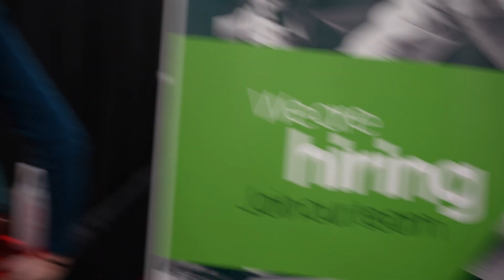Resume and cover letter prep: Student testimonials | Connect to Careers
In this video, students share how the Student Success Centre helped prepare them to share their resume and cover letter with employers and recruiters at Connect to Careers Job Fair 2023.

What’s Connect to Careers all about? Well, it’s all in the name. It’s an opportunity to connect with hiring managers and company representatives to set yourself apart from other candidates. Share your experiences, skills and qualifications with organizations you want to work for. Plus, learn more about companies and positions that reflect your interests and career plans.